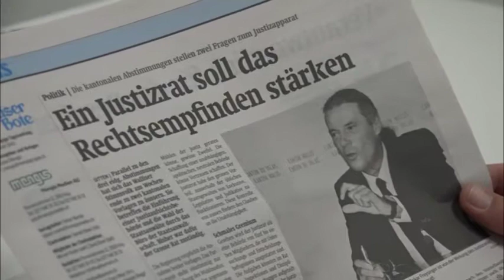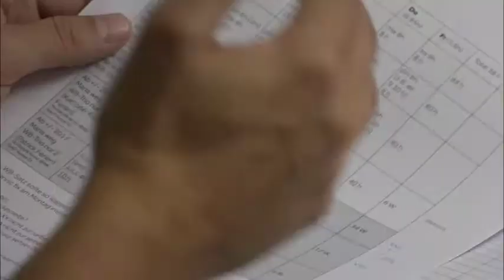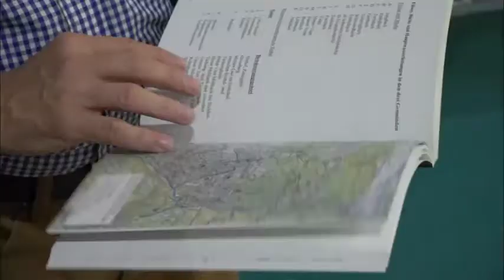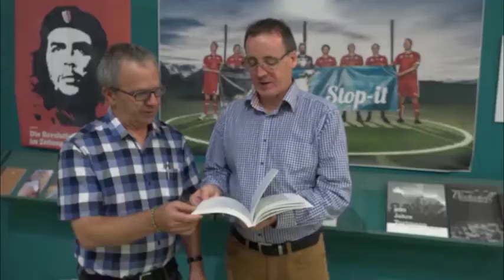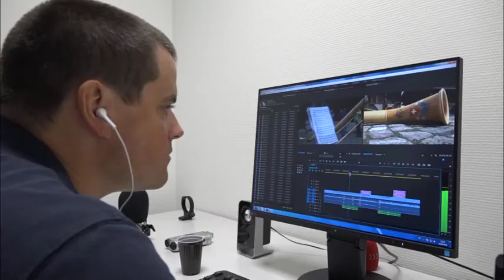Mengis Medien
Online, Tageszeitung, Wochenzeitung und Verlag. Seit Frühling ist im neuen Medienhaus in Visp alles vereint. Ein Porträt über das Medienunternehmen Mengis Medien und Mengis Druck.